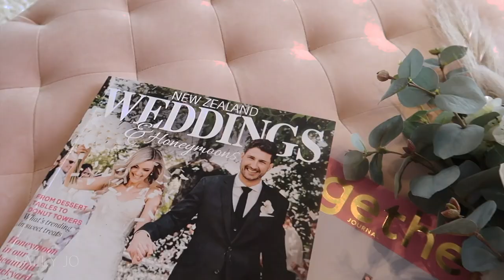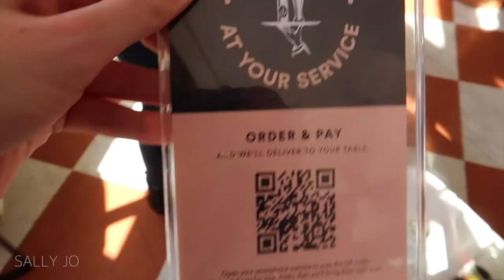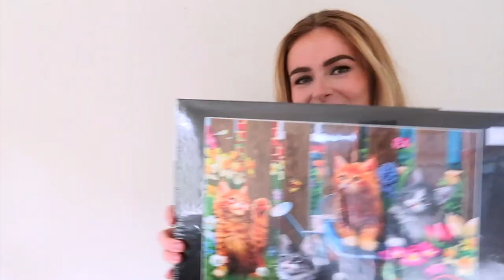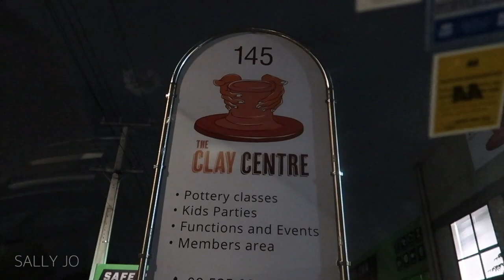VLOG // SHAN'S WEDDING PREP, POTTERY CLASS + MINI TRY ON HAUL!!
HI BABIES!!! Come w. us to Shan's wedding dress fittings and high tea at Trish Peng, meetings in Britomart, a mini Try On Haul from the op shop and our flat goes along to a Wheel and Wine night (pottery class) woohoooo!!!
Hope you all are having a beautiful week!!

USE MY CODES FOR $$$ OFF!
♡ Use NNG364 – iHerb – Save $$$ on Cosmetics, Health Foods, Skincare
♡ Support Shan + XO Beauty and buy 'SALLY' Lip Liner!!